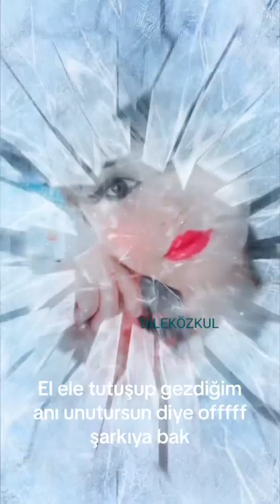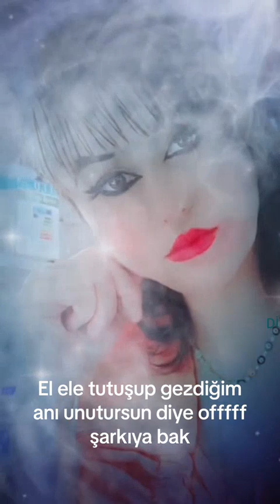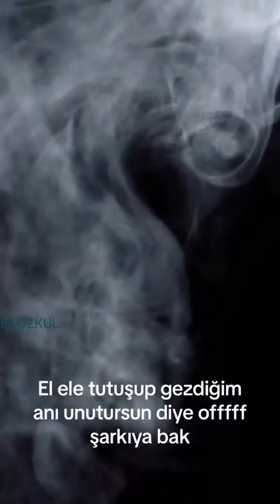16 Ağustos 2024(4)